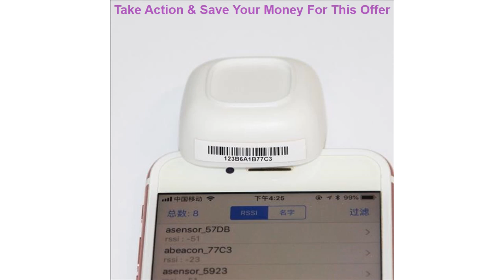Best Bluetooth low energy iBeacon dialog 14850 module BLE iBeacon module for battery life more tha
Bluetooth low energy iBeacon dialog 14850 module  BLE iBeacon module for battery life more than 5 years

Related Video With Bluetooth low energy iBeacon dialog 14850 module  BLE iBeacon module for battery life more than 5 years

6 Inch 150mm Multi-Hole Dust Free Sanding Pad Sander Backing Pad Hook Loop Abrasive for Sanding Disc Polishing Grinding =
New Biometric Fingerprint Lock Security Intelligent Door Lock Smart Cylinder Lock Indoor Door Bluetooth APP Finger Print Unlock =
Youpin HiPee Multifunctional Head Massager Relax Stress Relieve Fatigue Wet Dry Face Cleansing Remove Blackhead For Body Massage =
Solar Light Outdoor IP65 Waterproof Motion Sensor Flood Light Wireless Security Lights with Remote Control 800 LM LED Solar Lamp =